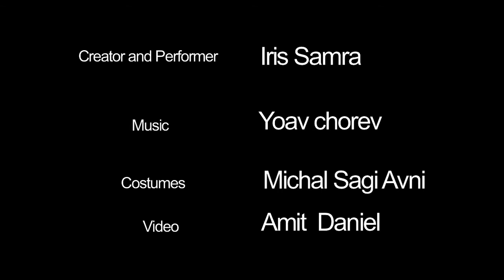Lantana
Iris Samra: creator and perormer
Costum:Michal Sagi Avni